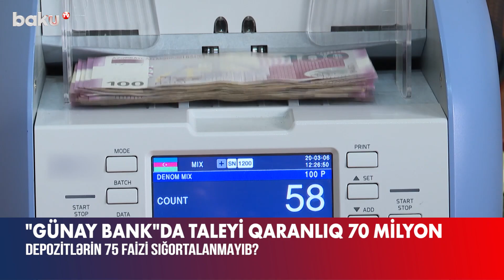"Günay Bank"da taleyi qaranlıq 70 milyon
Azərbaycan Mərkəzi Bankının İdarə Heyətinin qərarı ilə lisenziyası ləğv edilən “Günay Bank” ASC-nin 2023-cü ilin birinci rübündə aktivlərinin həcmi 274 milyon 274 min manat olub.
Oxu.Az-ın məlumatına görə, bu ilin aprel ayının 1-nə olan hesabatda ümumi depozitlərin həcmi 108 milyon 566 min manat göstərilib. Ötən ilin sonuna isə bu rəqəm 111 milyon 405 min manat təşkil edib.
Qeyd edək ki, “Günay Bank” ASC Əmanətlərin Sığortalanması Fonduna üzv bankdır və əhalinin bu bankda sığortalanan əmanətləri üzrə kompensasiyalar fond tərəfindən qanunvericiliyə uyğun qaydada ödəniləcək. Buna baxmayaraq, bank tərəfindən fonda təqdim olunan hesabatlara əsasən, 2023-cü ilin I rübünün sonuna bank üzrə sığortalanan əmanətlər 38.5 milyon manat təşkil edib. Halbuki eyni dövr ərzində hesabatda ümumi depozitlərin həcmi 108.5 milyon manat qeyd edilmişdi. Belə olan halda yerdə qalan 70 milyon manatlıq əmanətlərin taleyi məlum deyil.